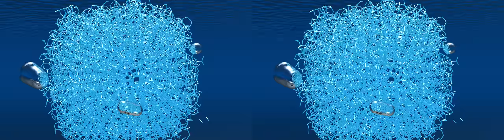Methane Hydrate Dissociation in 3D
Methane bubbles dissociated from methane hydrate crystal.
An illustration of the simulation result by K computer and MODYLAS software.
Enjoy in 3D!

メタンハイドレートの分解過程の、京コンピュータによるシミュレ­ーション。名古屋大学岡崎研究室のMODYLASソフトウェアを­使用し、岡山大学理論化学研究室がシミュレーションを実施。